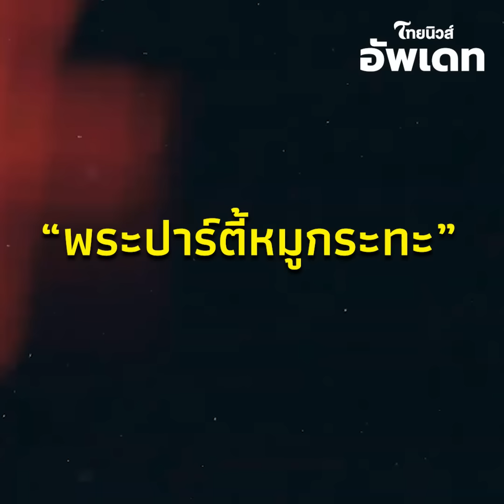สะเทือนวงการสงฆ์! “พระปาร์ตี้หมูกระทะ” วัดดังเชียงใหม่ กลับมาบวชแล้ว|ไทยนิวส์|Update-16-JJ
Update-16-JJ

“พระปาร์ตี้หมูกระทะ” วัดดังเชียงใหม่ ที่เคยเป็นข่าวเมื่อ 3 ปีก่อน ล่่สุดกลับมาบวชใหม่ มีพระเถระผู้ใหญ่ เป็นผู้บวชให้ คณะกรรมการสงฆ์และฆาราวาสเชียงใหม่ ยืนยันสามารถกลับมาบวชใหม่ได้ ไม่ผิด แต่จะถูกใจคนต่อต้านคัดค้านหรือไม่ก็อีกเรื่อง